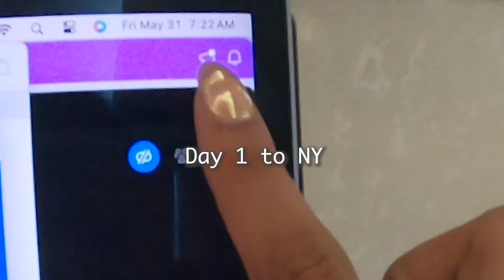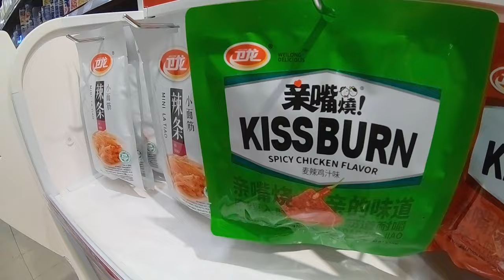Arriving to New York and cooking in Cantonese (canto + eng subs)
Welcome to Day 1 in NYC before our first ever Meet & Greet! Where Iasmin picks up Paji from the airport, and we enjoyed some po-tat, visited 99 Ranch, and cooked dinner together in Cantonese. We also got Jyutping included for any Cantonese learners.

Chapters:
00:00 From Florida to NY
00:44 Cantonese expression - "Not enough ginger"
01:20 Eating Portugese Tart in New Jersey
02:49 Visting 99 ranch for the first time!
04:20 Behind the scenes of our 100K photoshoot
05:40 Dinner time with us in Cantonese!
06:42 All the sauces
08:19 What is the difference between 汁 & 醬?
09:48 Different chopsticks in Asia
10:50 Cooking methods in Cantonese

Like our Facebook Page!
Check us out on Tiktok!